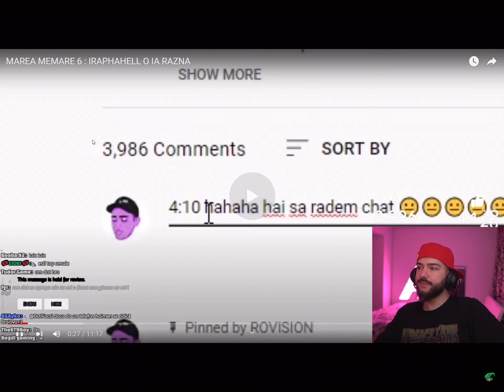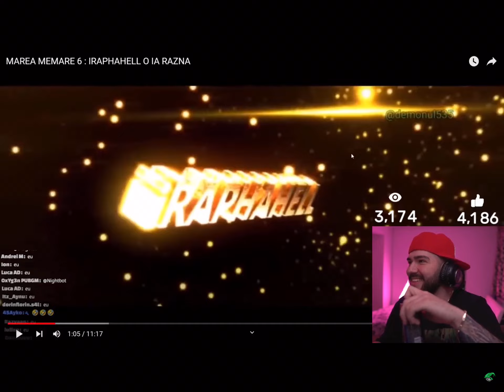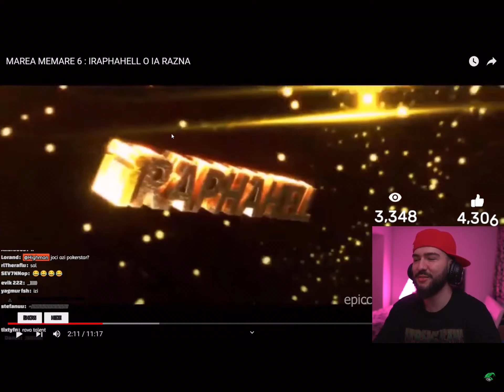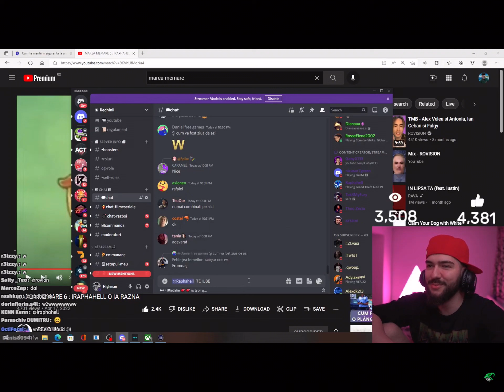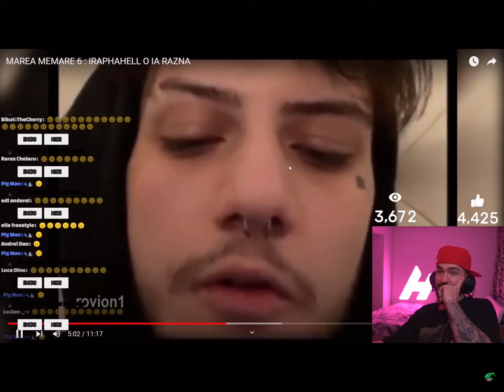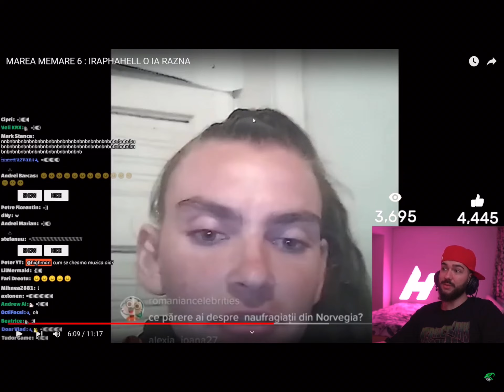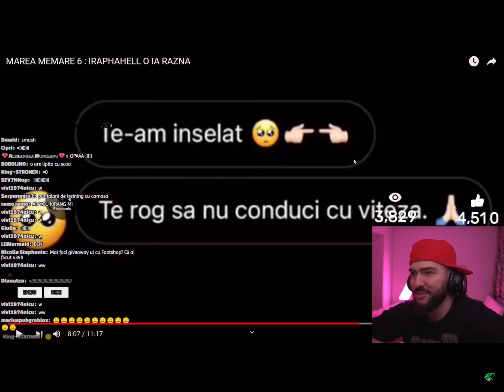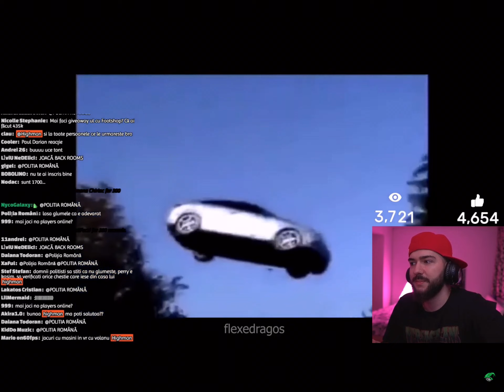Highman REACTIONEAZA la MAREA MEMARE 6